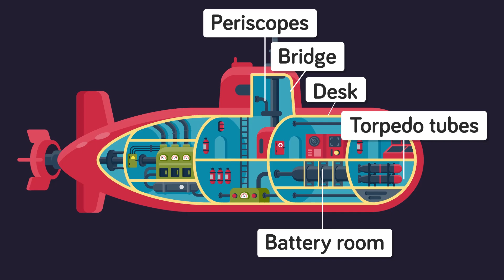The Greatest Submarine Rescue Ever - Escaping Sinking Submarine USS Squalus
Imagine being trapped in a submarine as gallons of water begin pouring in. There is no escape. In today's educational animated cartoon we look at the daring rescue mission to save the crew of the sinking USS Squalus.